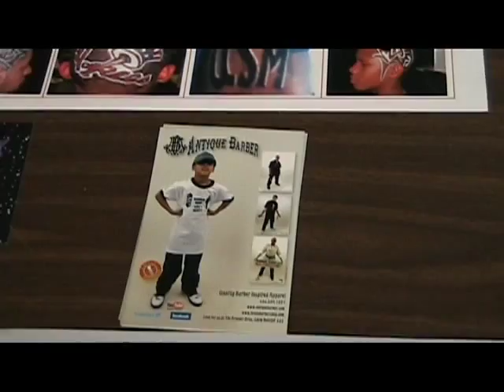GraffEtch Hair Pencils & the Brio Academy Barber Battle.AVI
See how Graffetch color pencils enhance  hair etchings, designs and hair patterns